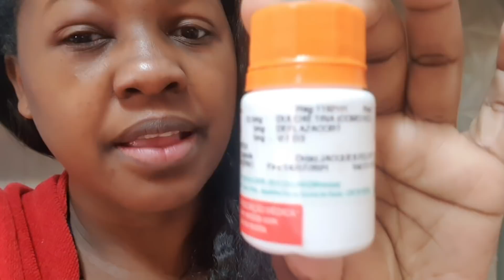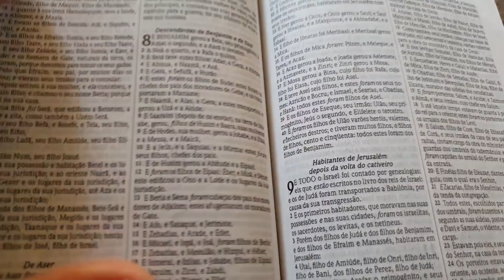QUASE ENLOUQUECI NESSE DIA 😱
Vlog de dois dias  coladinho com a gente ❤

 Música usada no vídeos Inshot versão gratuita

Músico: @iksonmusic